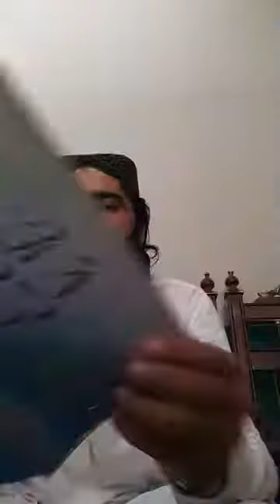Reply to ilyas ghuman on raful yadain - ILMI Reply to Hanafi ULMA !!!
Raful Yadain per Quran o Hadees k Dalyl.